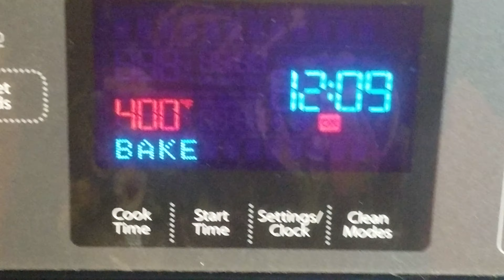《《Time to prep.... Fermented foods are healthy for your gut, and almost last indefinitely》》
A short few minute blanching peppers prior to an ice bath, just so they keep their colour. One does not have to, but I prefer to roast the garlic, onion, and shallots until the garlic turns sweet and caramelized, with a hope to achieve a more complex flavour profile of yumminess known as; UNAMI.
 All too soon, all will be stuffed in a jar, covered in water beneath a layer of Himalayan pink salt. The jar is then placed in a dark corner for a few weeks or a couple months, the longer wait develops flavors and complexities not inherent in shorter ferments. Be sure to leave the jar cap somewhat loose to avoid an inadvertent explosion, though that variety of event is highly unlikely.
Later on, long after the water has gone bubbly due to fermentation, the saline water is poured off and reserved, vegetables are pureed adding the saline solution and choice of vinegar(s) to taste. This type of sauce, because it was allowed to ferment, does not ever need refrigeration, merely cabinet storage.
Well, that is all I got. if I missed any details feel free to fire away with questions.